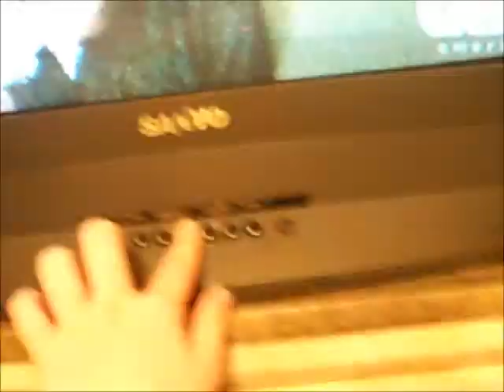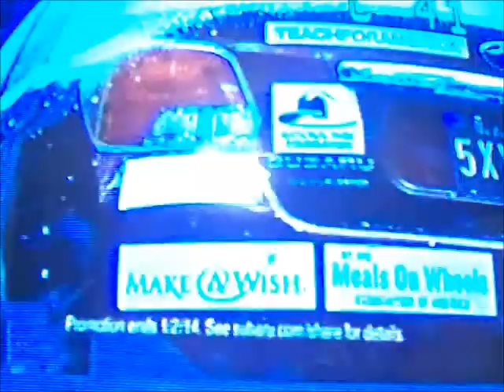Random Mel Moments 2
Random indeed.